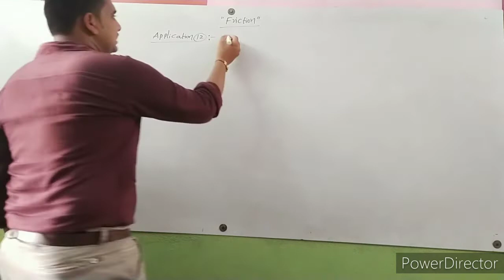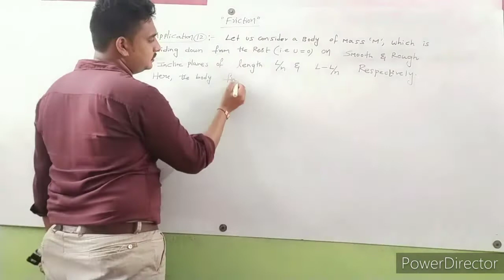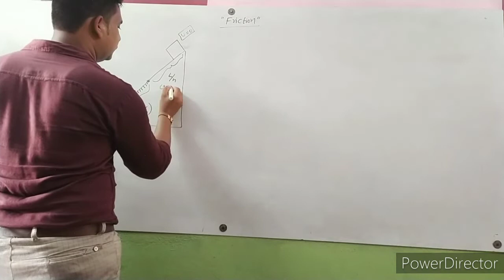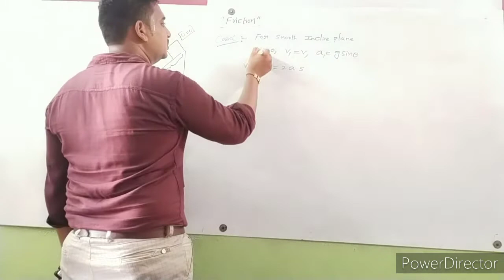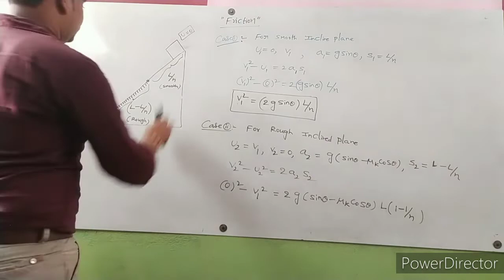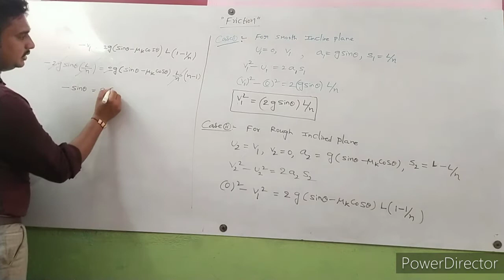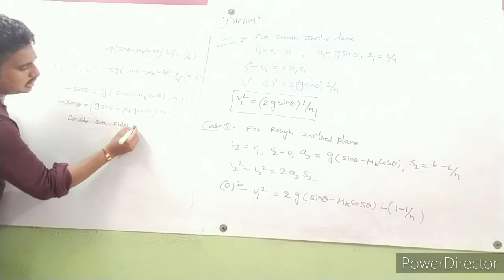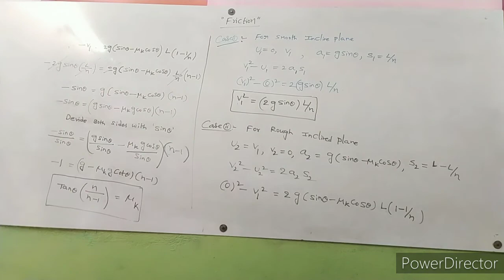FRICTION (L-12)|| Applications of Friction( half surface smooth and half surface is rough)